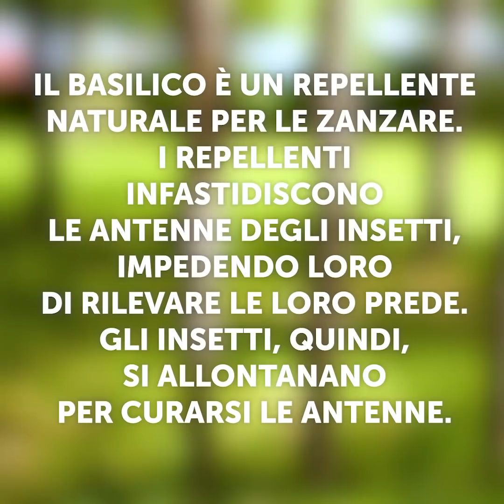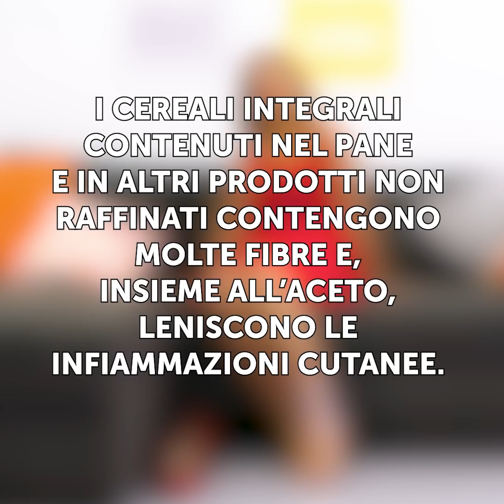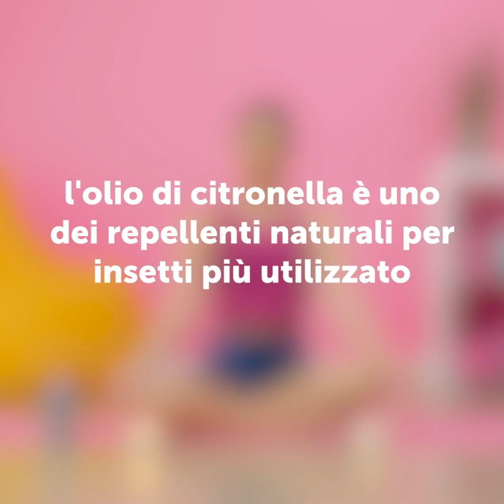32 TRUCCHETTI BRILLANTI PER L’ESTATE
TRUCCHI ESSENZIALI PER L'ESTATE

Ehi! Guarda questo video per trovare incredibili trucchi che ti renderanno la vita più facile:
-Noi conosciamo una ricetta perfetta per curare le punture di zanzara: mescola acqua e bicarbonato di sodio. Immergi un batuffolo di cotone in questa miscela e applica per diversi minuti
-Fai una trappola per sbarazzarti di loro quando sei in campeggio. Prendi una bottiglia di plastica e mescola zucchero di canna con lievito e acqua calda.
-Il dentifricio funziona perfettamente per curare i brufoli. Inoltre, il dentifricio cura piccole ustioni
-Crea un repellente naturale in casa. Avrai bisogno di due ingredienti: foglie di basilico e olio di eucalipto. Taglia le foglie e falle bollire per 10 minuti, aggiungi l'olio di eucalipto e lascia riposare per 10 minuti. Questo spray ti aiuterà a sbarazzarti delle zanzare poiché il basilico è un repellente naturale.
-Utilizza il gel di aloe vera congelato per trattare le scottature.
-Sarai sorpreso dal metodo che puoi usare per curare le vesciche. Guarda il nostro tutorial per curare le vesciche con pane integrale e aceto
-Il sole può danneggiare i capelli, soprattutto se sono molto secchi. Proteggi sempre i capelli quando ti rilassi sulla spiaggia. Inoltre, sappiamo come idratare i capelli. È possibile creare una maschera perfetta per idratare i capelli con l'avocado. Mescola l'avocado con l'olio di jojoba e applica questa maschera per 15 minuti e lava via.
-Un’autoabbronzante può costare molto e non è necessario spendere un sacco di soldi. Mescola la crema per il corpo con cacao e applica questa miscela sulla pelle pulita.
-Se il tuo anello è troppo largo, prendi una pistola a caldo per ridimensionarla.
- Se hai bisogno di idratare i piedi o se i talloni sono screpolati, mescola il latte intero con il lievito e immergi i piedi. Ripeti per tre giorni

Segnalibri:
00:10 Bicarbonato di sodio per punture di insetti
01:20 Dentifricio per i brufoli
01:58 Repellente naturale
04:19 Maschera di avocado per capelli secchi
05:47 Autoabbronzante fai-da-te